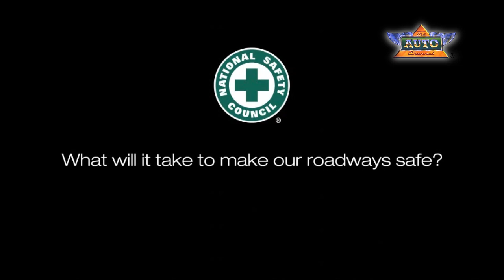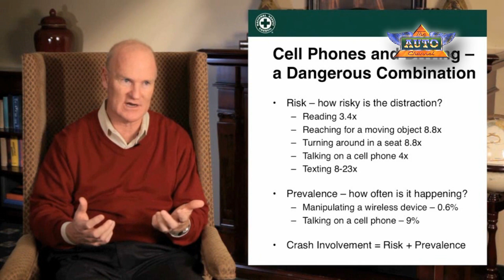National Safety Council Talks About Distracted Driving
David Teater from NSC answers 12 questions, including why cell phones are a particularly dangerous distraction, and explains the science behind cognitive distraction.
TheAutoChannel.com has the complete story.